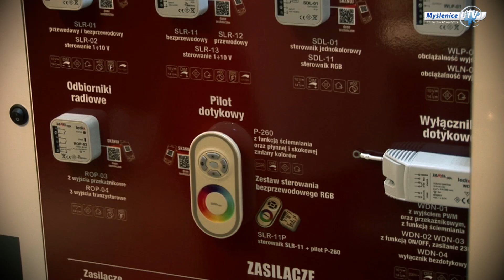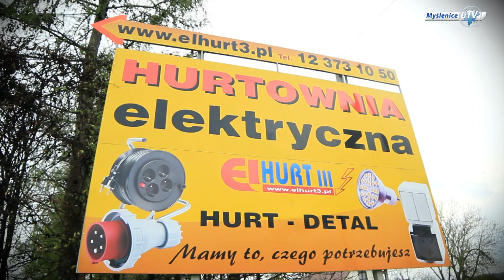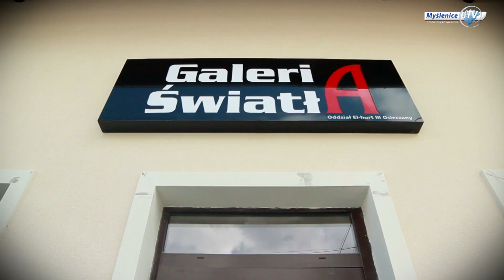"Galeria Światła" - nowy salon oświetlenia w Myślenicach